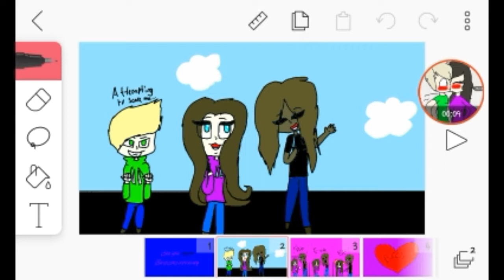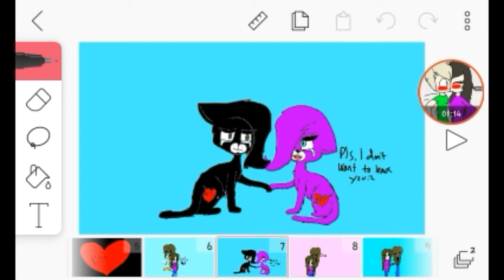When I see you again bff